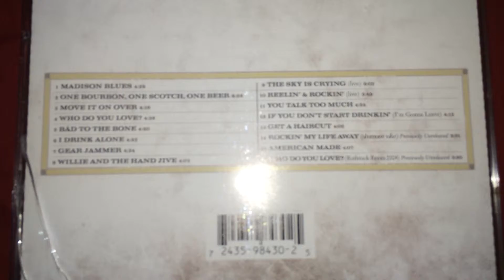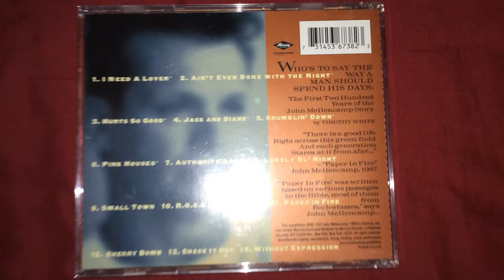George Thorogood & John Mellencamp CD Collection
More Classic Rock Music nuff said